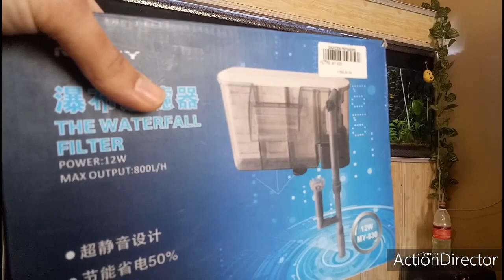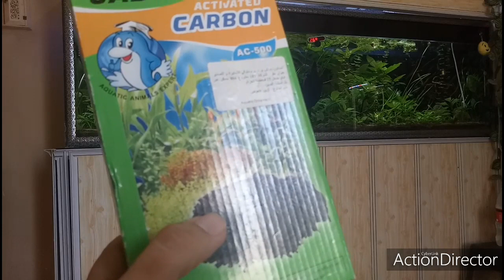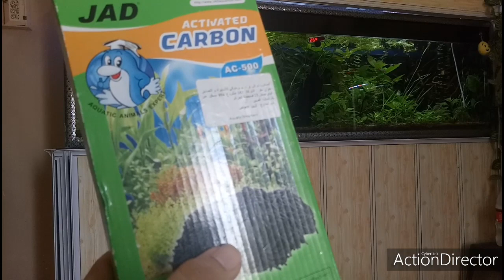Type de filtration d'aquarium ( ver fr)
vidéo explicative de différents types de filtration avec des exemples réel pour simplifier les des te connaître les différents modèles qui existent et qu'on peut utiliser en aquariophilie pour filtrer l'eau d' aquarium